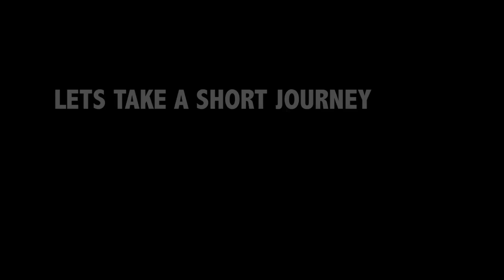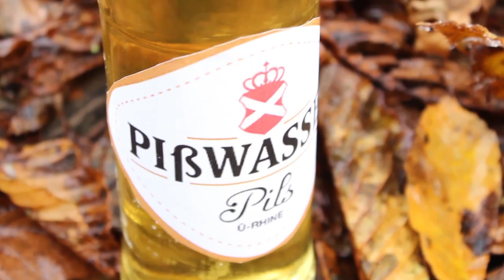Sequence 01 5